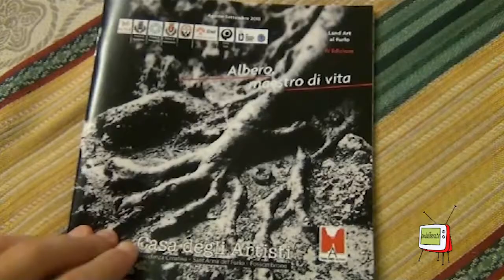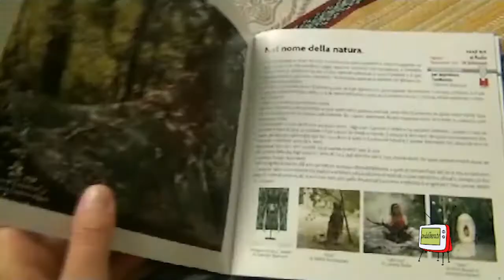Gola del Furlo - LAND ART Albero, maestro di vita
La suggestiva LAND ART al Furlo organizzata dalla Casa degli Artisti è giunta alla IV edizione. Il ricco programma prevede una passeggiata d'arte tra le opere di circa 70 artisti, mostre (di ceramica dal titolo SOGNO E GIOCO nelle chiesetta di santa Maria delle Grazie lungo la gola del Furlo; di pittura dell'artista Maria Stella Rossi, nella Casa degli Artisti a Sant'Anna del Furlo; di fotografia IN CARTA COMUNE di Gabriele Bianconi all'interno del ristorante Antico Furlo) e incontri legati al tema dell'albero nella Casa. Le iniziative della Casa degli Artisti sono visibili nella pagina facebook cercando Casa degli Artisti.